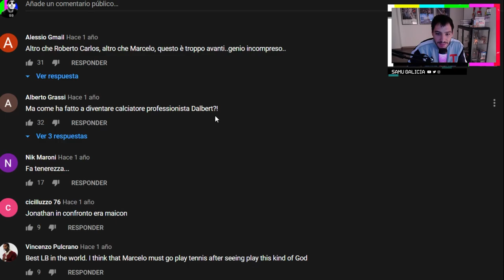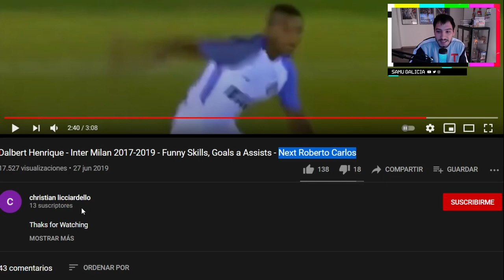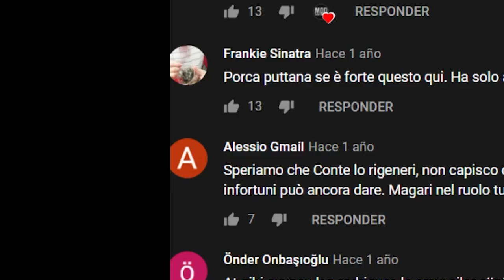DALBERT HENRIQUE... ¿AL REAL VALLADOLID? ASÍ JUEGA EL POSIBLE FICHAJE DEL PUCELA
¡Sígueme, copón!